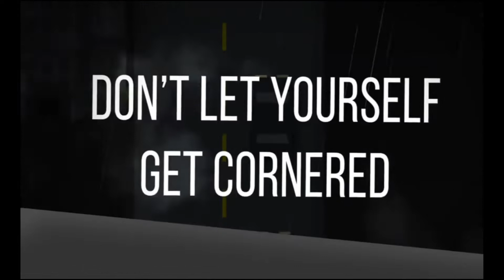What to do when someone's following you in a car (Self Defence)